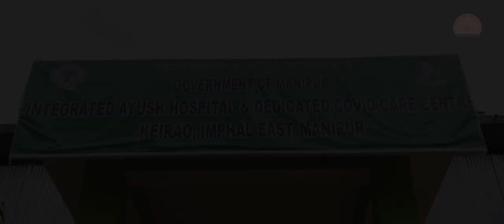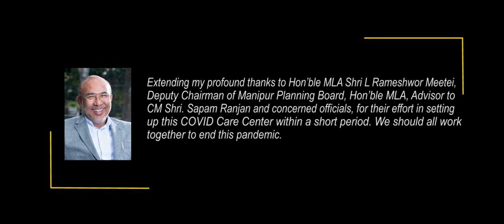Hon'ble CM inaugurated Integrated Ayush Hospital and Dedicated COVID Care Center at keirao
Hon'ble CM N Biren Singh inaugurated Integrated Ayush Hospital and Dedicated COVID Care Center equipped with 200 beds and oxygen concentrators at Keirao, Imphal East.

The Government continues setting up COVID Care Centers, oxygen plants in all parts of the State to treat the patients better and recover quickly.